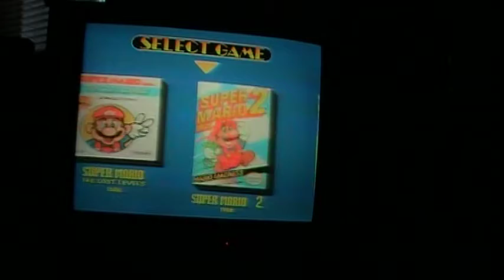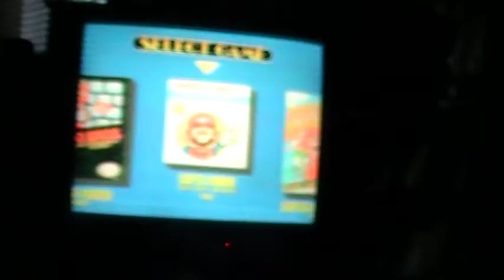messing up SNES Super Mario All Stars, Pt.7/10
was mov046